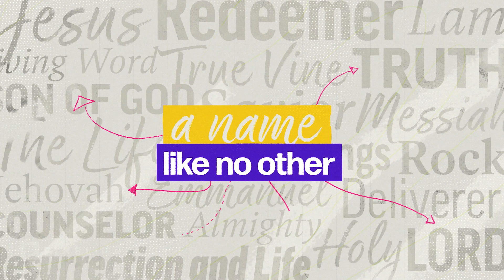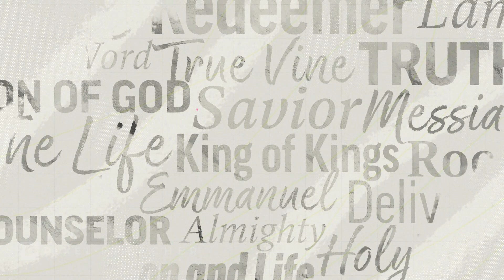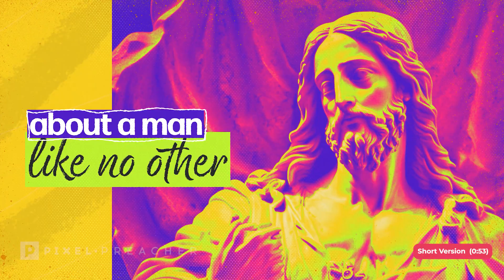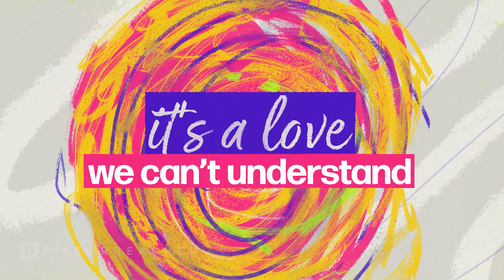Easter - Like No Other